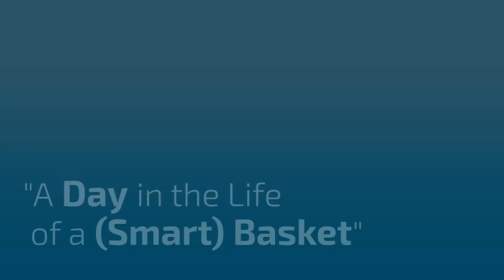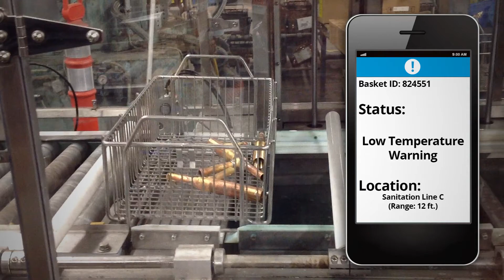Marlin Smart Baskets